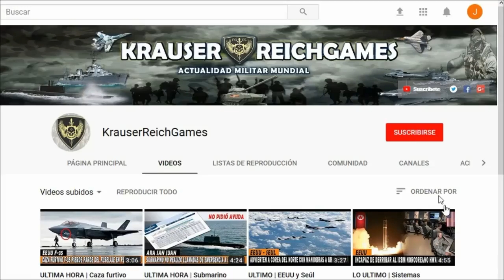ULTIMA HORA : Rusia Alerta con Bloqueó de acceso a Barcos de Guerra ucranianos en el Mar de Azov